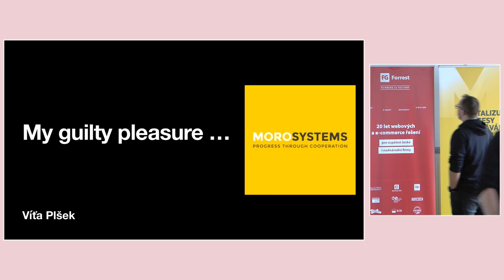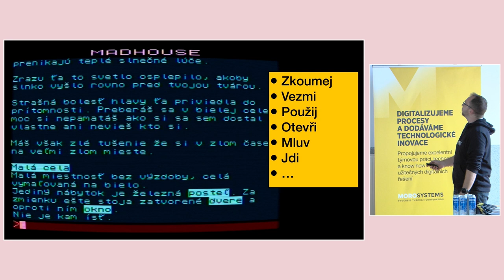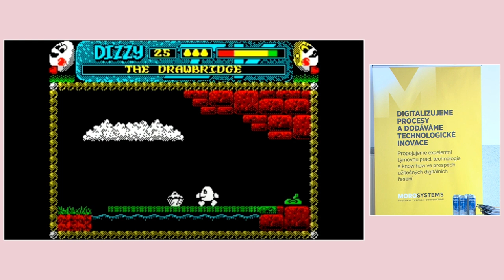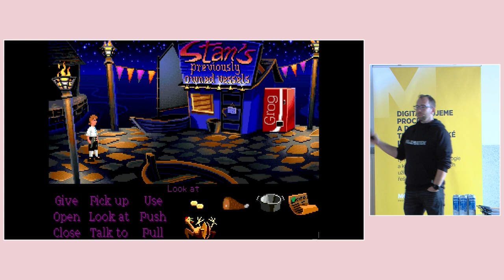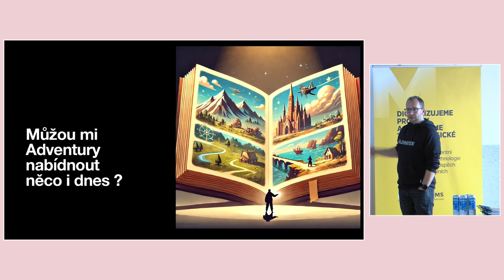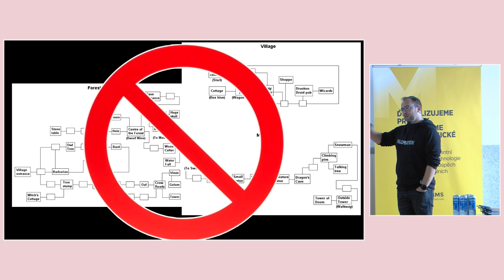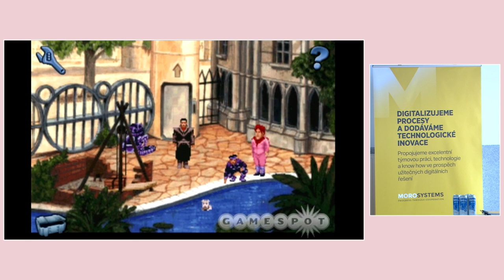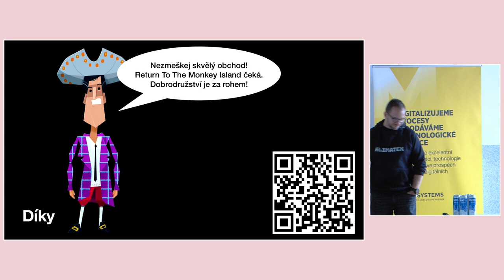jOpenSpace 2024 - Víťa Plšek - Adventury - My guilty pleasure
Přednášející Víťa Plšek z MoroSystems na začátku videa přiznává, že tentokrát nebude mluvit o technologiích, ale o svých "guilty pleasures." Otužování, tantra nebo nikotin nejsou na programu, místo toho se zaměřuje na svůj oblíbený relaxační koníček – adventury, konkrétně žánr point-and-click her.

Plšek se věnuje historii adventur, která sahá až do 80. let, kdy se hrály textové adventury, a vzpomíná na svou první zkušenost s těmito hrami na počítači Didaktik M. Adventury popisuje jako interaktivní knížky, kde hráč rozhoduje o tom, jakým směrem se příběh ubírá. Vyzdvihuje také důležitost nelinearity, výzev a potřeby logického myšlení při hraní.

Přednášející se zmiňuje o textových adventurách, které byly zpočátku velmi jednoduché, ale měly své výzvy – často bylo obtížné zadat správný příkaz, aby hra pokračovala. S nástupem pokročilejších adventur a grafiky se situace zlepšila. Zmiňuje přínos Františka Fuky, který v Československu přinesl pokrok v adventurách s uživatelskými rozhraními, které umožňovaly lepší herní zážitek.

Plšek se vrací ke svým oblíbeným hrám, jako jsou "Dizzy" a "Monkey Island," které označuje za průkopníky grafických adventur. S nástupem 3D her v 90. letech ale adventury začaly upadat, zejména kvůli rozmachu her jako Counter-Strike, které zcela změnily herní průmysl.

Přednášející upozorňuje, že návrat adventur přišel díky nezávislým vývojářům (Indie games) a dotykovým zařízením, které umožnily pohodlnější ovládání her. Také poukazuje na různé remastery starých her a nové adventury, které dnes hráči mohou hrát i na mobilních zařízeních. Jedním z doporučených titulů je například "Return to Monkey Island" od Rona Gilberta, který přednášející označuje za výborný příklad toho, jak se staré hry adaptují do moderní podoby.

V závěru Plšek zmiňuje další zajímavé tituly, jako jsou "Simon the Sorcerer," "Indiana Jones," "Machinarium" od Amanita Design a "Broken Age." Doporučuje adventury nejen pro jejich zábavné příběhy, ale i pro možnost relaxovat, aniž by bylo potřeba sedět dlouhé hodiny u počítače.